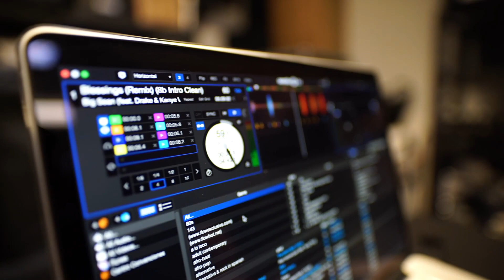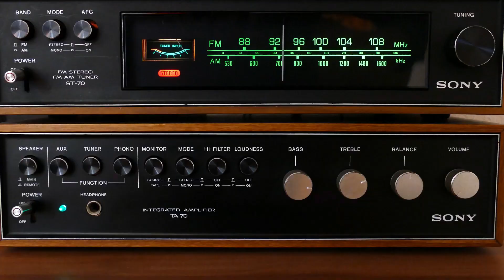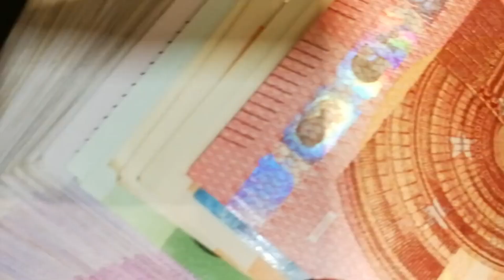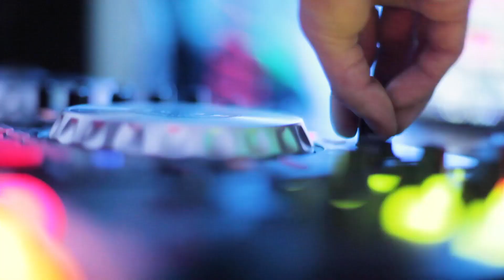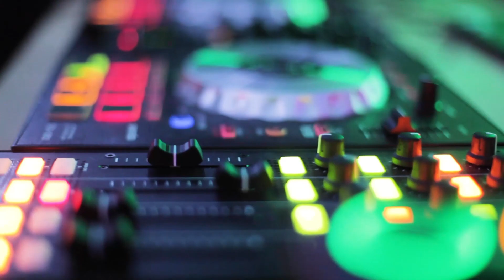OnlyFans della musica: Vault.fm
I servizi di streaming, musicali e non, pensati per combattere la pirateria, hanno accelerato l'industria musicale creando nuovi problemi, come retribuzioni esigue per i musicisti.
Questi servizi, secondo James Blake, diffondono l'idea che la musica sia gratuita, sottopagando gli artisti. Per contrastare ciò, Blake propone Vault fm, una piattaforma dove gli artisti possono guadagnare direttamente dai fan, tipo OnlyFans, ma focalizzata sulla musica.

Modernizing Our Royalty System to Drive an Additional $1 Billion toward Emerging and Professional Artists – Spotify for Artists

Spotify paid $9 billion in royalties in 2023. Here's what fueled the growth

James Blake launches new platform Vault as ‘solution’ to streaming

Spotify officially demonetises all tracks with under 1,000 streams | DJ Mag

Blake annuncia Vault.fm vs piattaforme che pagano poco la musica - MetroNews

James Blake lancia ‘Vault.fm’, la piattaforma streaming senza intermediari - la Repubblica

Nine Inch Nails' Trent Reznor Says Streaming Has "Mortally Wounded" Music | News | Clash Magazine Music News, Reviews & Interviews